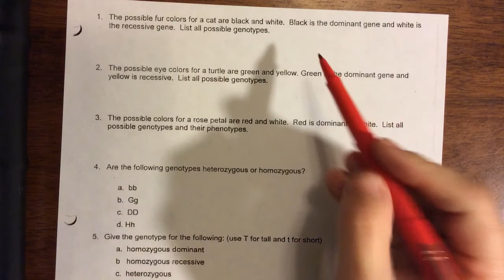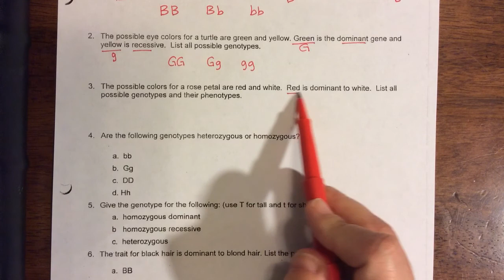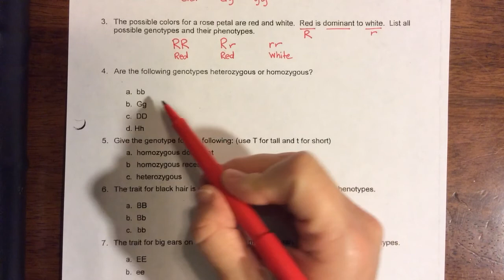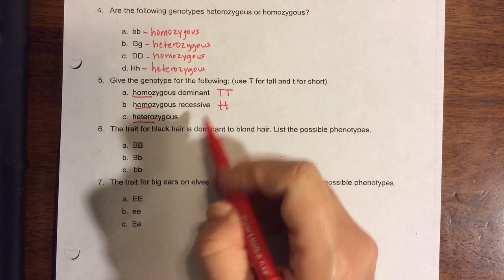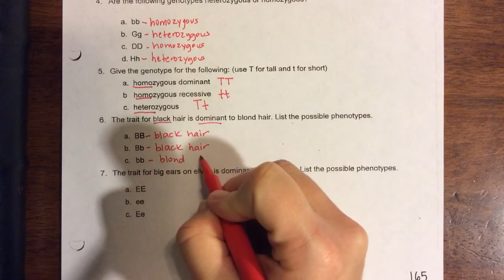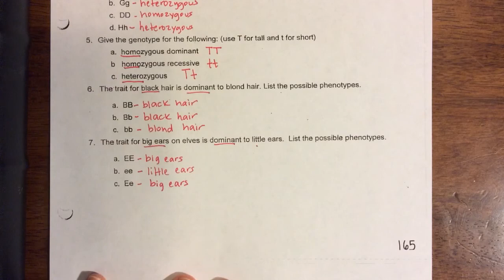Genotype and Phenotype WS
Practice problems